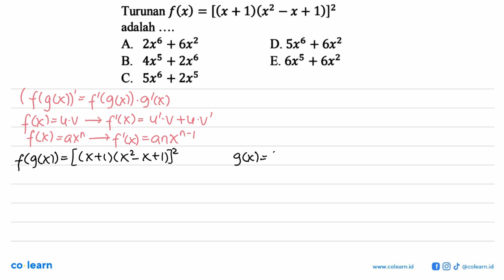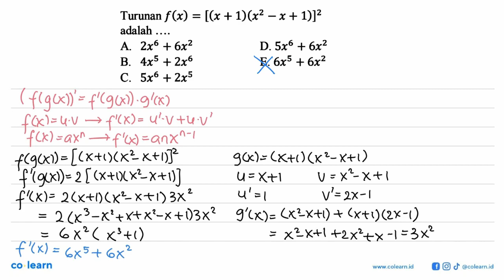Turunan f(x)=[(x+1)(x^2-x+1)]^2 adalah ....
Topik atau Materi: Turunan Fungsi Aljabar - Turunan - KALKULUS - Matematika Kelas 11 SMA - K-13 Revisi

00:00 : Bedah Soal
01:00 : Konsep, rumus dan pengertian Turunan Fungsi Aljabar
01:18 : Langkah penyelesaian soal
02:02 : Jawaban akhir
02:32 : Penutup